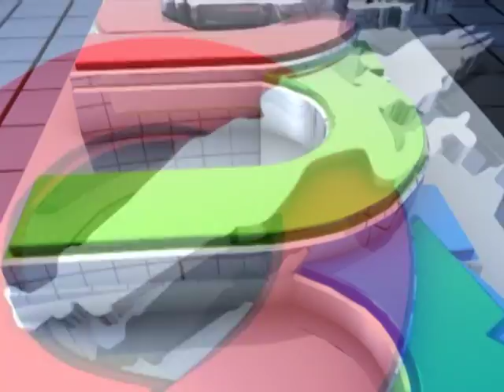កម្ទចភ្លើងធូបសែនដូនតា ឆេះដេប៉ូធ្យូងអស់ ៤ល្វែង ក្នុងក្រុងច្បារមន